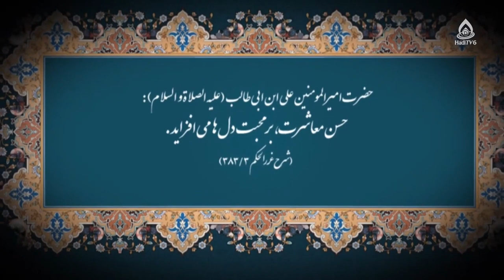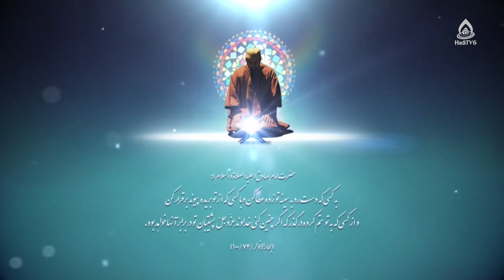مهارت خلاقیت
حقوق خانواده از نگاه امام زین‌العابدین(ع)، قسمت ۹
مجری: غلام‌حسین ناصری
مهارت خلاقیت 3:55
نظافت خانه 14:20
فعالیت‌های بیرون از خانه 22:45
شرکت در جلسات هفتگی 27:15
شرکت در جلسات دعا 29:00
جلسات روضه خانگی 30:38
یادگیری صنایع دستی  32:30
پرورش گیاهان دارویی 35:50
صله رحم 36:30